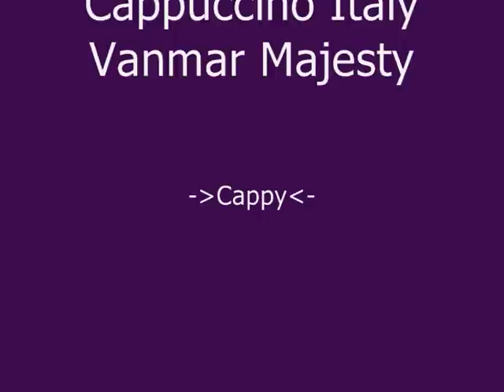Cavalier king charles spaniel - Cappuccino Italy Vanmar Majesty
Cavalier king charles spaniel - Tricolor :)